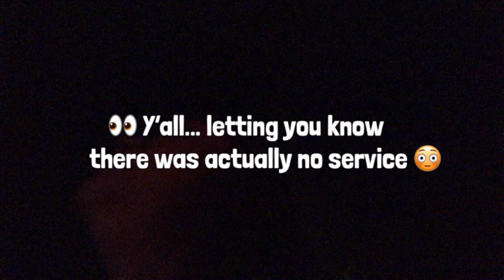Balazos en un jaripeo baile durante cuarentena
a b o u t    m e  ✨
age: 18
camera I use: my iPhone 8 plus